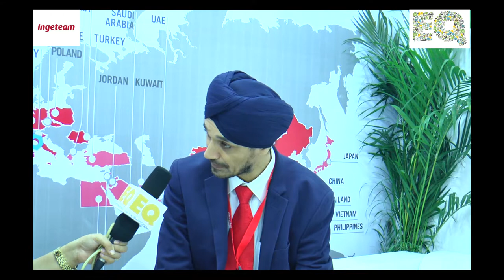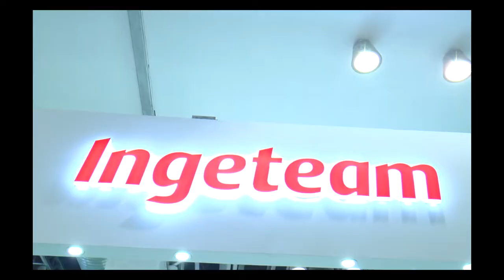EQ in conversation with Mr. Sukhwinder Pal Singh, Director at Ingeteam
Ingeteam Officials in conversation with EQ Magazine at REI- 2018,